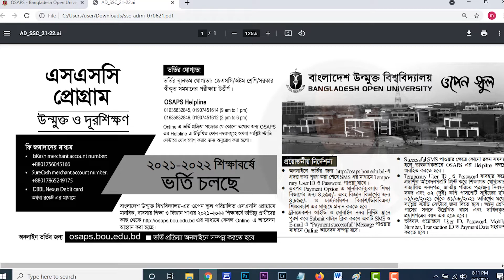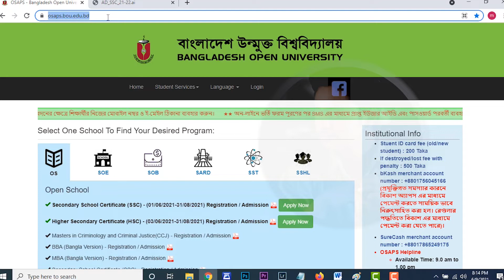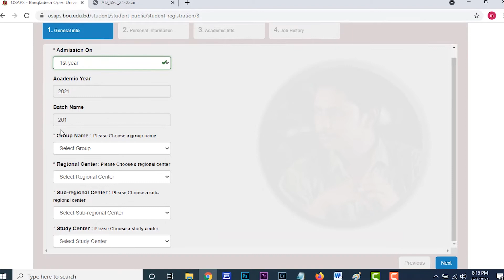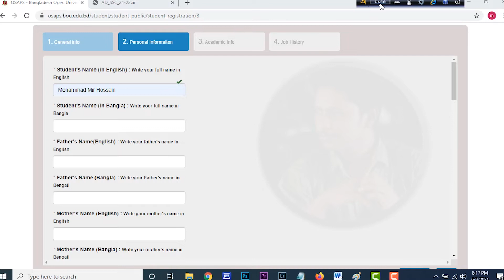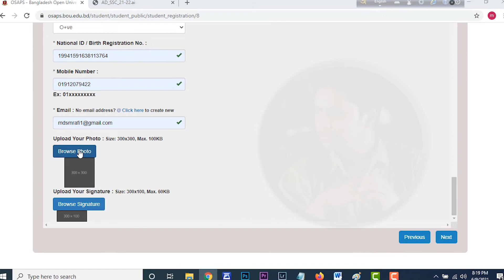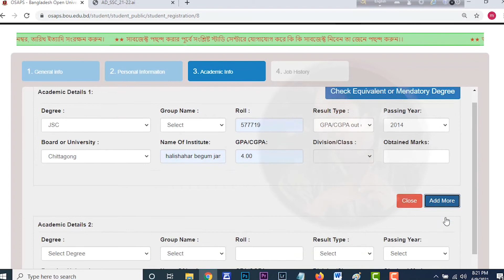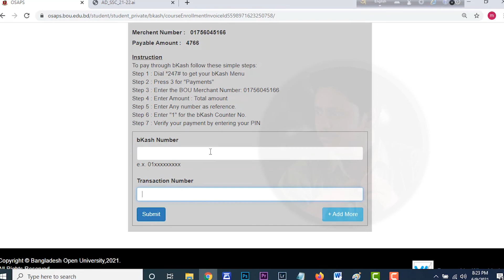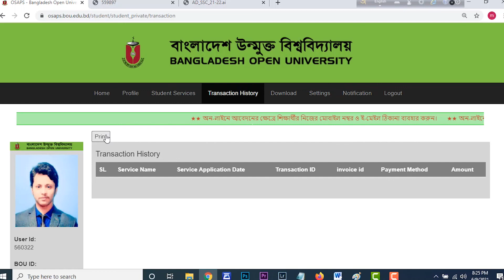How to apply SSC admission 2021-22 BOU.Bangladesh Open School admission Circular.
Bangladesh Open University SSC Admission Test Notice Result 2021 -22 Session. BOU Admission Notice Update at BOU Admission Bangladesh Open University SSC Admission Notice 2020-21 and Online Application Process Update Now. Bangladesh Open University SSC Admission Circular 2021 Available with all Online apply process information. While SSC Admission will be going to start BOU Online Admission Application Process. We always try to keep update All Public University Admission Test Information with Bangladesh Open University SSC Result Notice